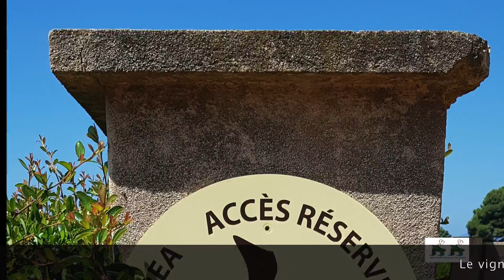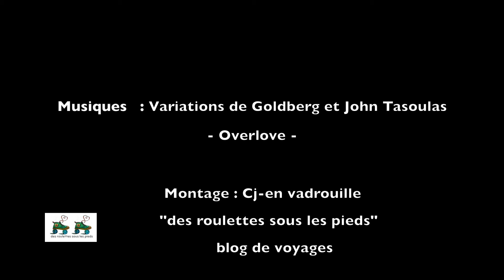Ile Saint Honorat au large de Cannes, une journée au paradis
Visiter l'île Saint Honorat, confetti dans la méditerranée au large de la ville de Cannes sur la Côte d'Azur pour une journée de tranquillité et de sérénité.
Pour visiter l'île Saint Honorat, au large de Cannes sur la côte d'azur voici tout ce que vous devez savoir afin d'organiser votre visite en consultant notre article

Sur cette île au large de Cannes,  respectueuse de l'environnement et propice à la méditation, vous pourrez admirer :

- la nature bien sûr
- le patrimoine historique religieux et guerrier (celui-ci datant de napoléon avec les fours à boulets de canon)
- vous pouvez rendre visite aux moines cistersiens : l'église et les jardins de l'Abbaye de Lerins se visitent librement en dehors de la messe (à laquelle vous pouvez assister sur inscription au moment de la réservation du bateau).
- Je vous conseille, si votre budget le permet, de déjeuner à l'excellent restaurant La Tonnelle.
- Pour vous baigner, attention, munissez vous de chaussures d'eau, la côte de l'île Saint Honorat est très rocheuse.

Bonne visite et bon séjour sur cette île de Lerins, l'île Saint Honorat !